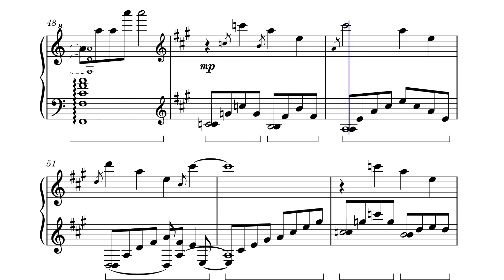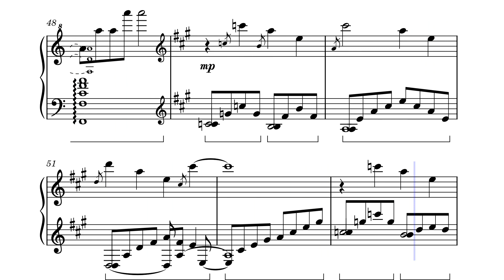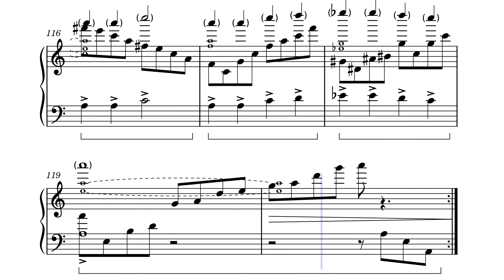Brain Age 2 (DS): CHILL (Minako Hamano) - Piano sheet music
Nostalgia's one hell of a drug huh